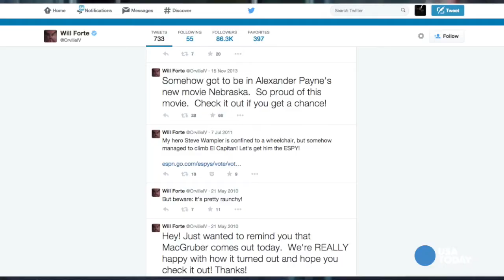Will Forte had to learn how to tweet for new gig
In getting the gig to star in the Fox series, Forte was told how important Twitter would be for the life of the show.